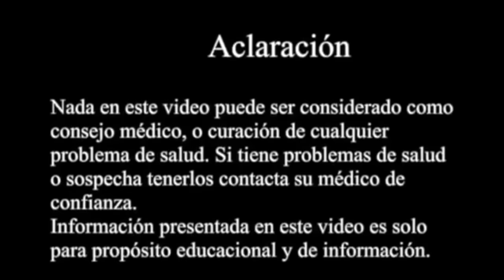Reduce efectos secundarios de los antibióticos-Reduce side effects of antibiotics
Los efectos secundarios de los antibióticos pueden ser reducidos por medio de remedios herbales.
 The side effects of antibiotics can be reduced by means of herbal medicines.

Categoría: Formación